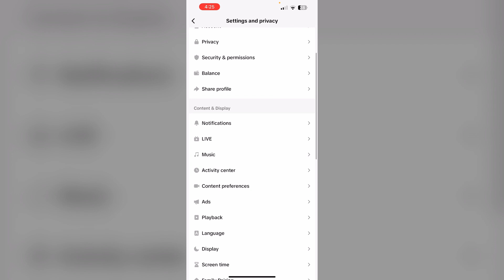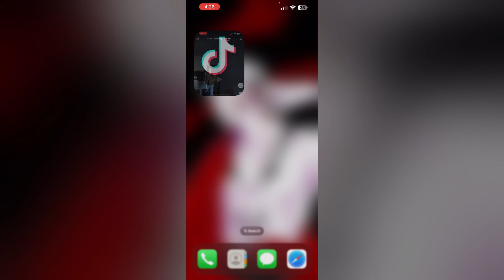How To Fix TikTok Shop Not Showing On iPhone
If your TikTok Shop isn't showing up on your iPhone, this video will guide you through the steps to fix the issue. Learn how to troubleshoot and resolve the problem quickly.

0:23 - Fix 1 - Check Content Preferences
0:42 - Fix 2 - Update The App
0:53 - Fix 3 - Restart Your Device
1:11 - Fix 4 - Check Requirements